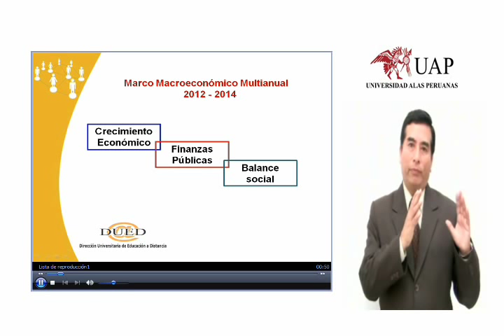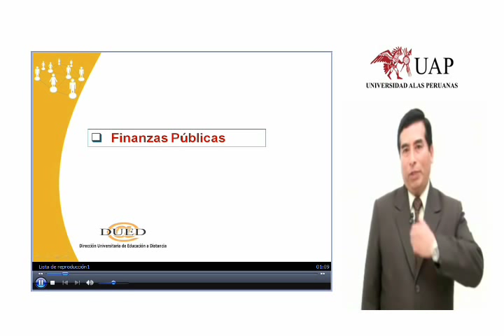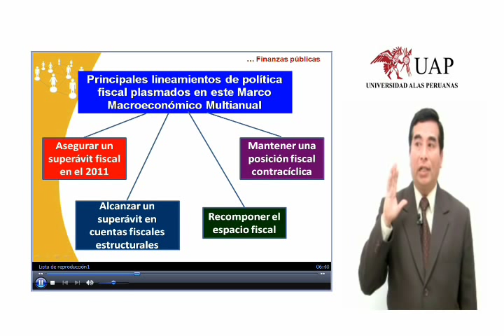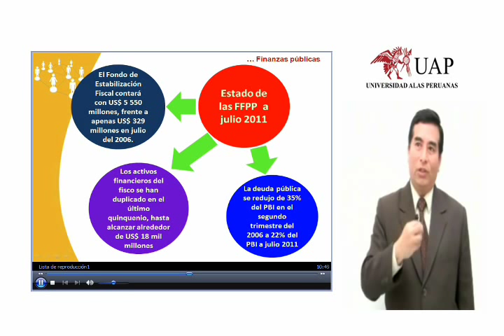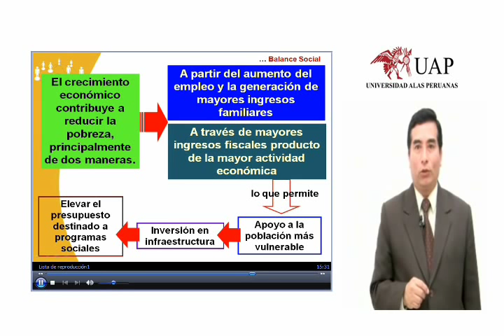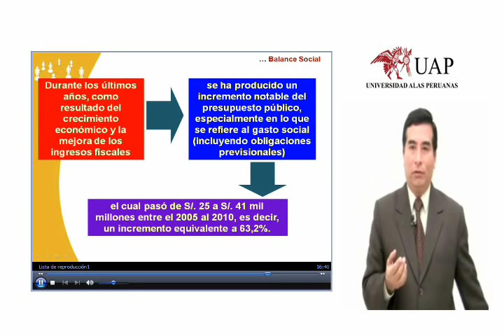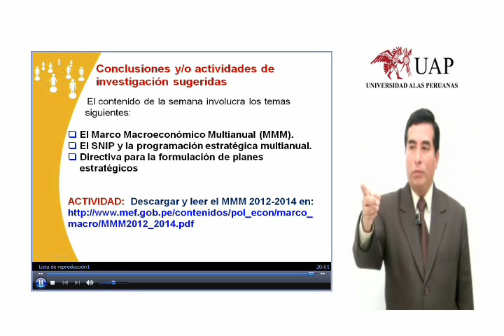DIMENSIONES DEL MARCO MACROECONOMICO MULTIANUAL